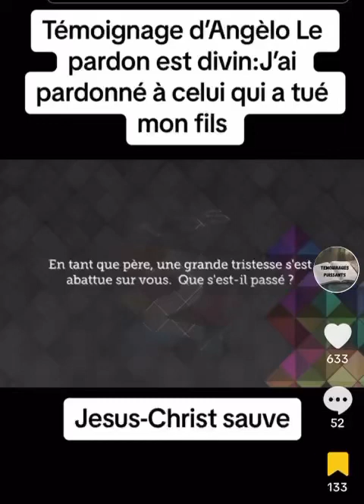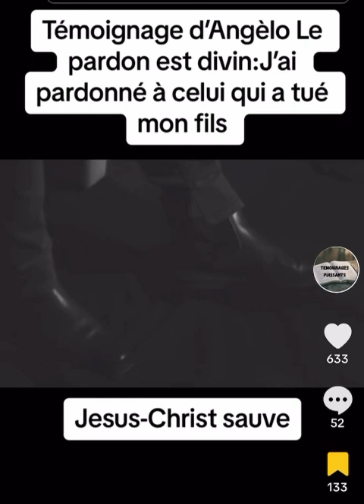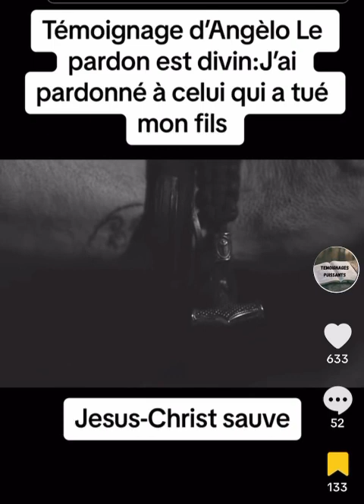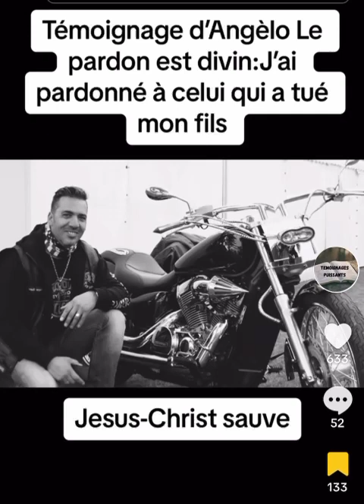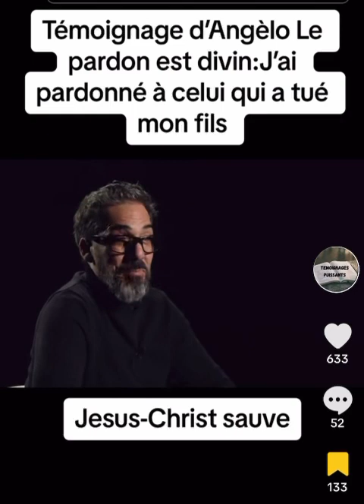Il ce convertir et il pardonne le meurtrier de son fils 🙏🏽🙏🏽